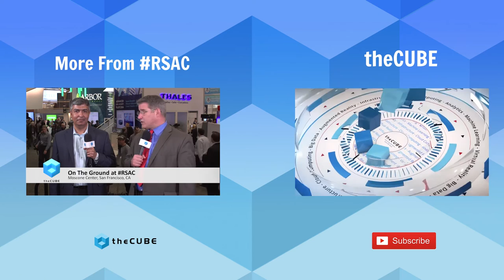Jason Porter, AT&T | RSA Conference 2017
Jason Porter, SVP Strategic Planning, AT&T talks with Jeff Frick at RSA 2017 at the Moscone Center in San Francisco, CA.